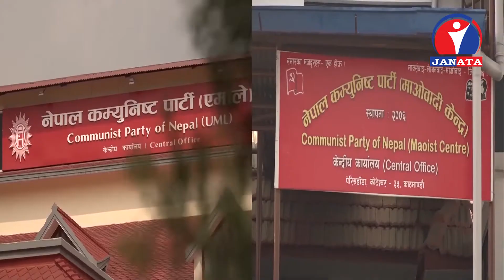नेकपा एमाले र माओवादी केन्द्र एकीकृत भएपछि राखिएको नामका विरुद्धमा उजुरी दर्ता